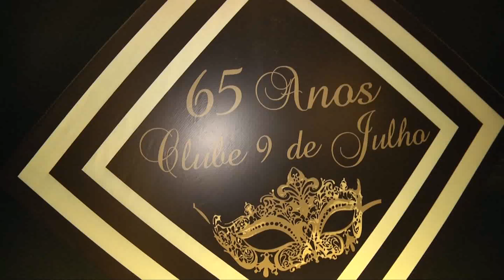REVISTA D'ÁVILA: Aniversário Clube 9 (11-08) | TV Sol Comunidade